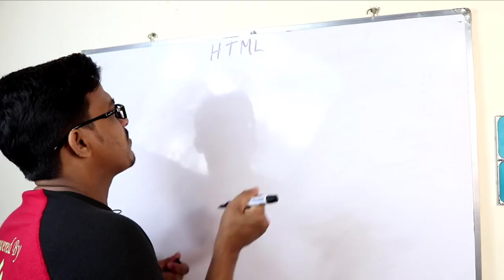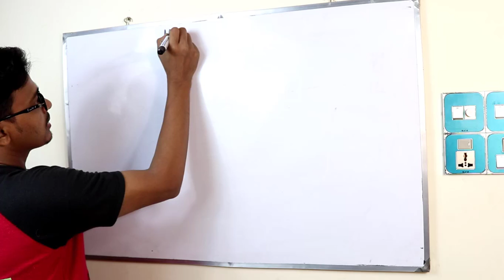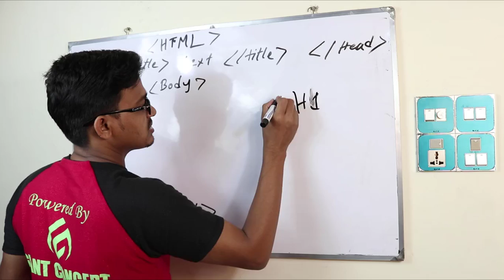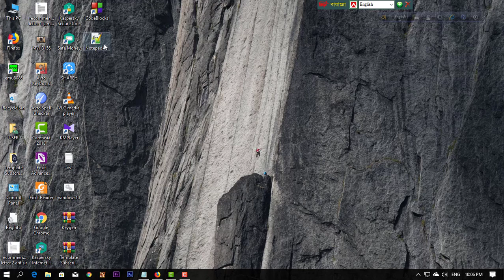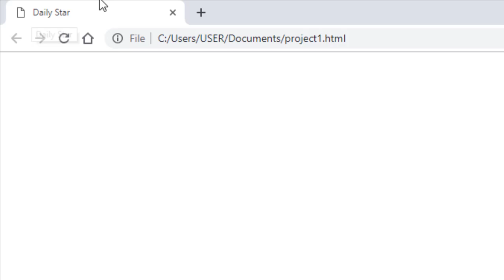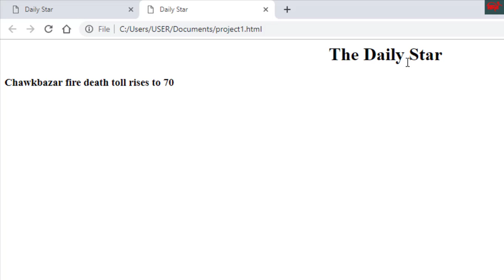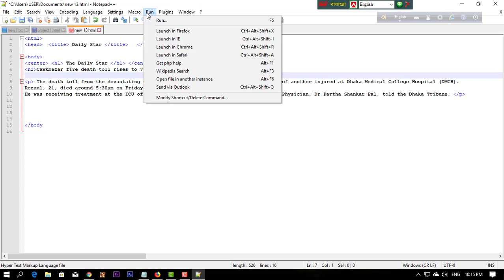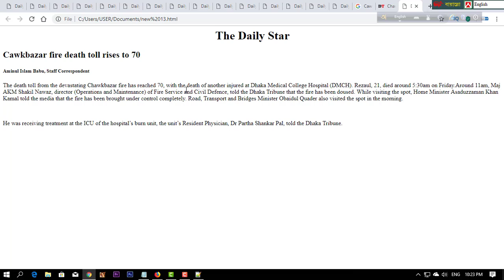HSC ICT Chapter 4 | Web Design and HTML | Html Tutorial Bangla | Part-01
HTLM HSC ICT
HTML Programming

HTML and CSS for Website design Bangla Tutorial
Webpage Design by HTML bangla tutorial